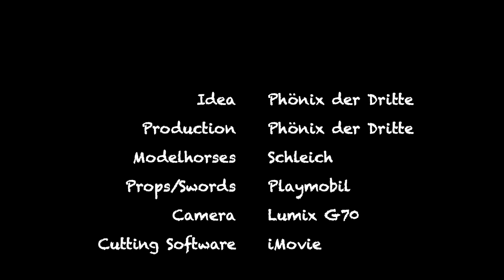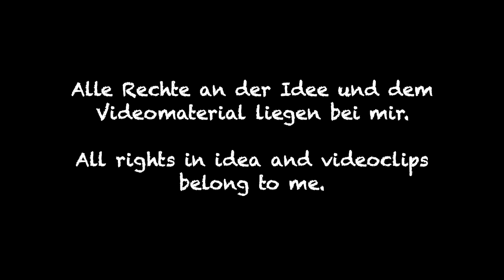NO ESCAPE - Schleich Pferde Kurzfilm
Dieser Schleich Film beziehungsweise Modellpferde Film ist in meinem Urlaub in Frankreich basierend auf einer relativ spontanen Idee entstanden. Macht euch gefasst auf jede Menge Action!

Copyright: GOLOVACH, VOLODYMYR
Publisher: Songtrust Blvd IPI # 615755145
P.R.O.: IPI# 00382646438